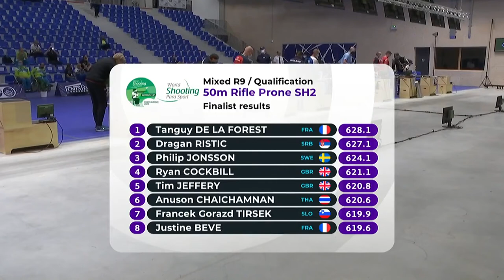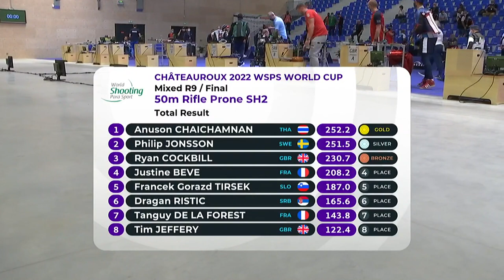ภาพข่าวการแข่งขันยิงปืน 50 เมตร ชิงแชมป์โลก อนุสรณ์ ไชยชำนาญ วันที่ 11 มิถุนายน 2565